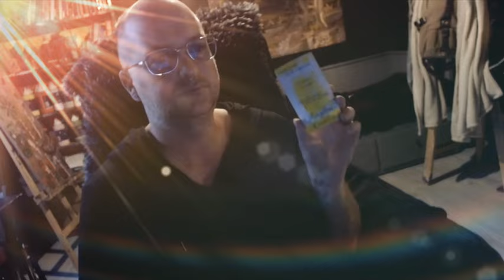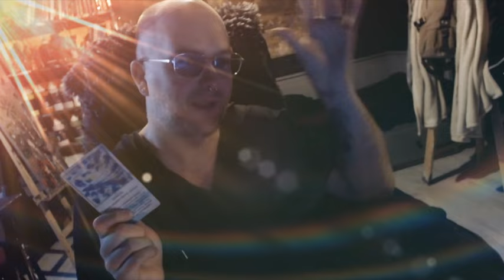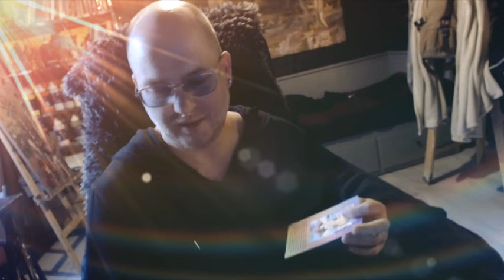Kartopád Tiorovaen #9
ZDE SI MŮŽETE KOUPIT MÉ KNIHY V ČESKÉM JAZYCE:
ZDE SI MŮŽETE KOUPIT MÉ KNIHY V ANGLICKÉM JAZYCE: